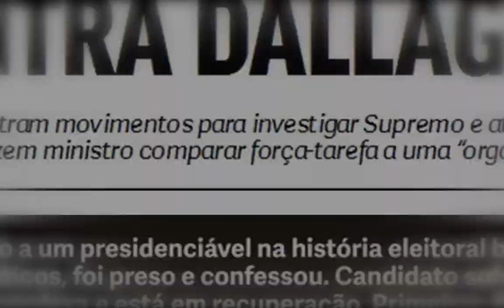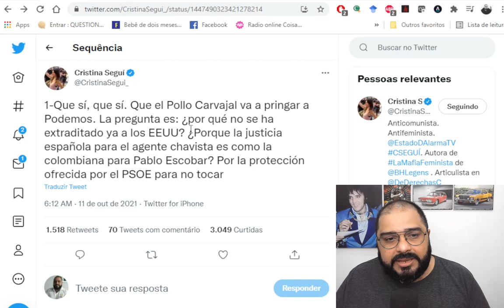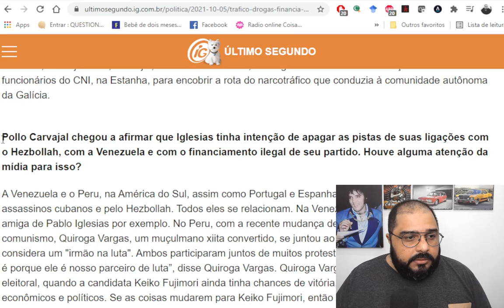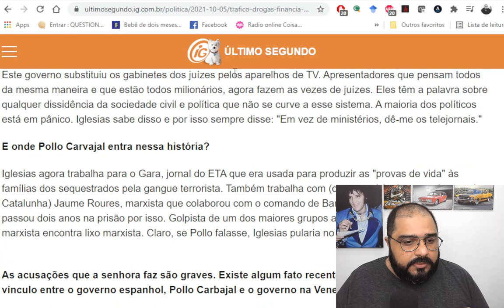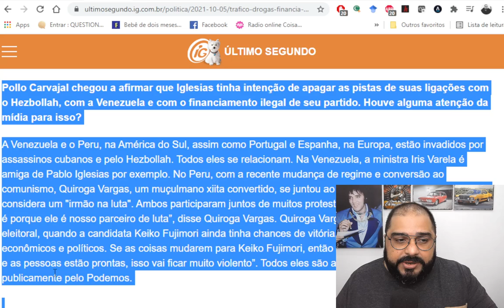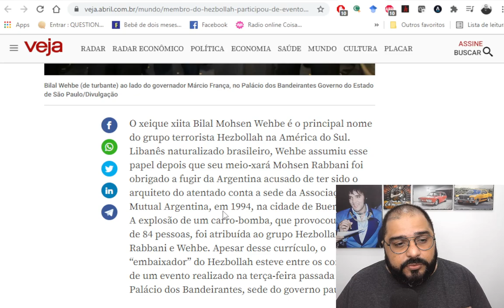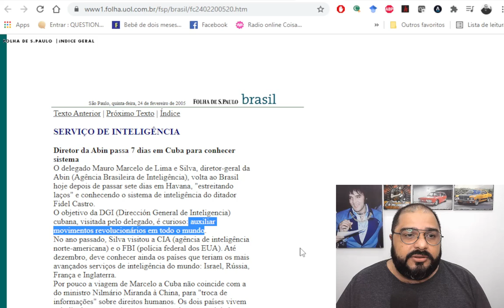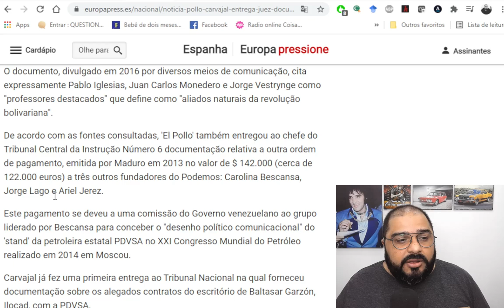GRAVE DENÚNCIA!!! A ORCRIM POR TRÁS DA ESQUERDA NO MUNDO!!!